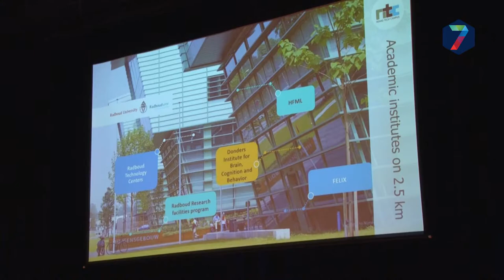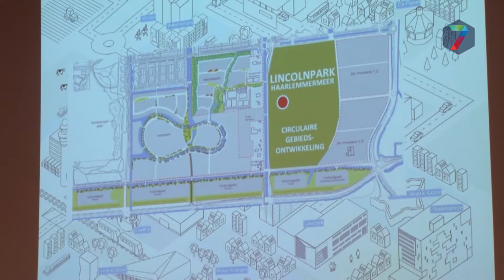Innovatiefestival InnoTep wil duurzame ideeën haalbaar maken